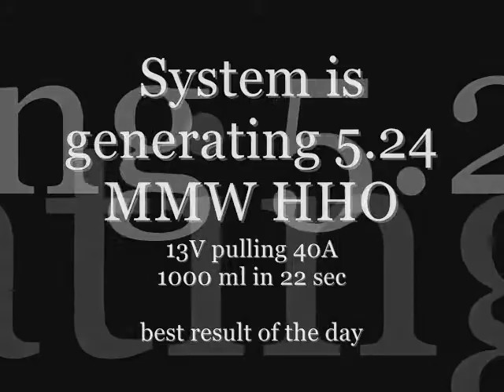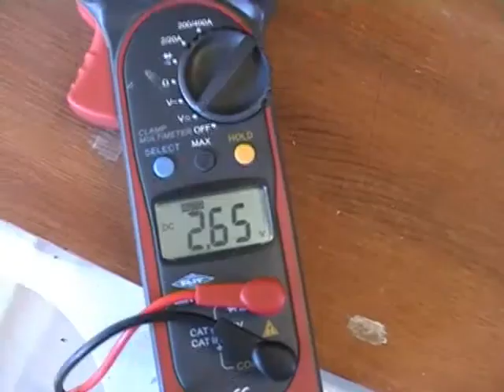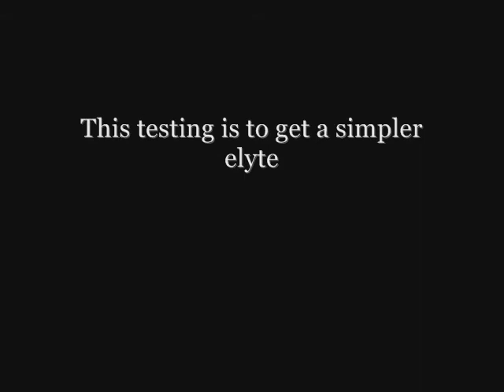HHO Cell #6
HHO cell test with alternator